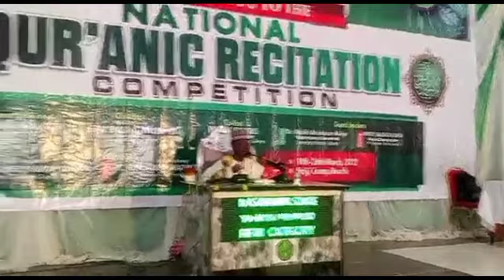36TH EDITION OF MUSABAQA FOUNDATION FOR QUR'ANIC RECITATION COMPETITION IN NIGERIA🇳🇬2HZB NASARAWA